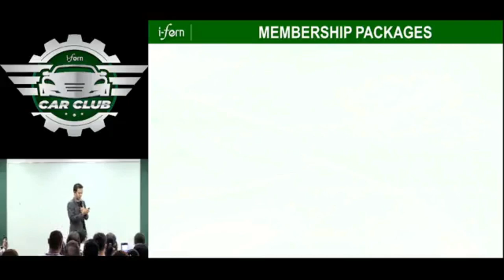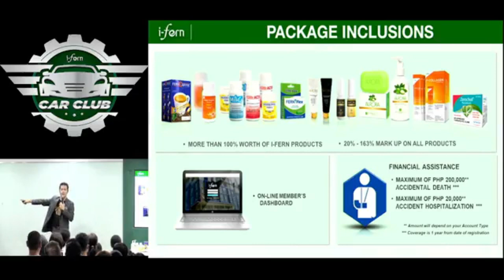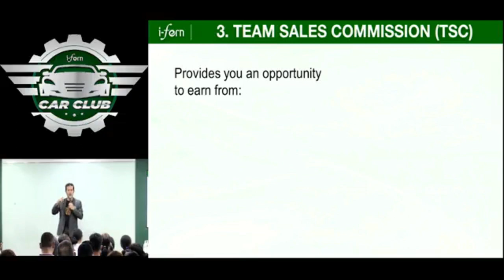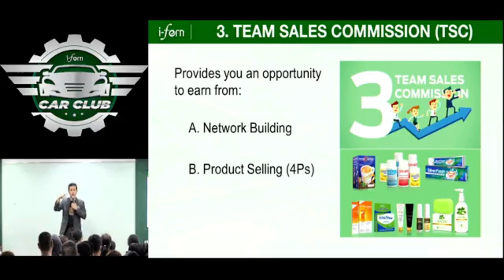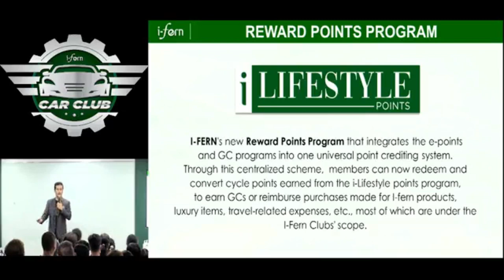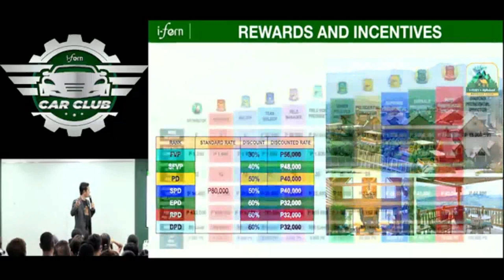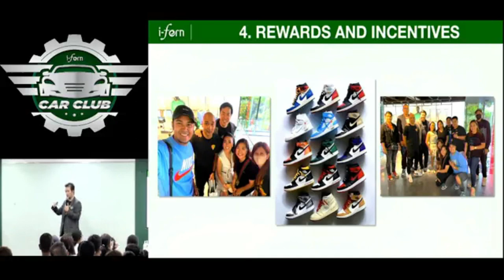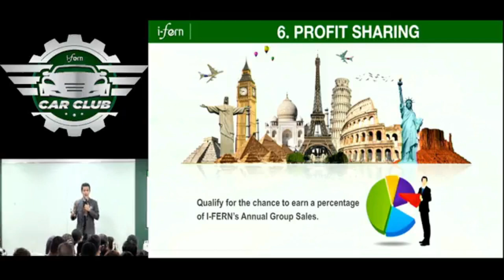OFW AND BAR OWNER MULTI MILLIONAIRE NA! IFERN PHILIPPINES / JM JURADO - IFERN'S CAR CLUB- April 29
Payday na! Ang sweldo mo, gawin nating MILYUN-MILYONG PISO mula sa INVESTMENT mo sa I-FERN NEGOSYO!
Join us for the I-Fern Revolutionary Business Advantage. See you there! 🤩😎
Speakers:
Gelai Mateo
Cristal De Vera
JM Jurado
Carl De Vera
Allyza Vargas
Paula Lorena
With I-Fern President and CEO, Tommanny Tan
You may also join us for our Mentor Me Program. 😎
Mentors:
📅 When:
April 29, 2PM
📍 Where:
FERN Corporate Center- Mezzanine, BL. Escriva Drive crnr. Shaw Blvd., Ortigas, Pasig
Watch it LIVE on Facebook! 😎
SA 2023, PAGYAMAN AY SIGURADO!👌